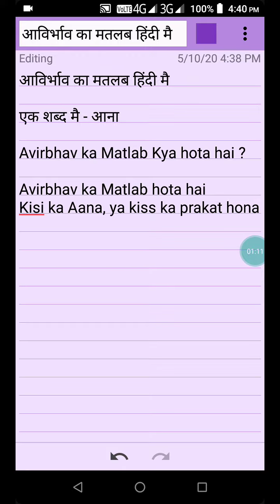आविर्भाव का मतलब क्या होता है, Avirbhav meaning in Hindi